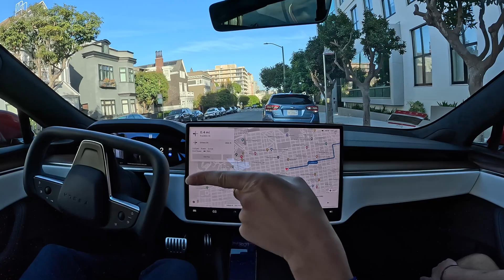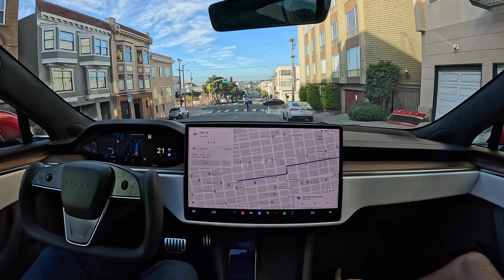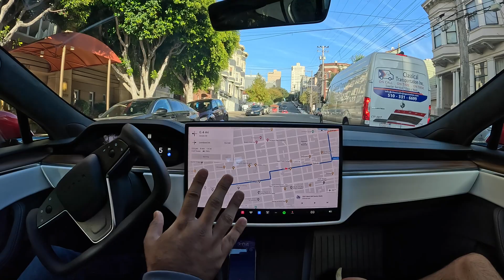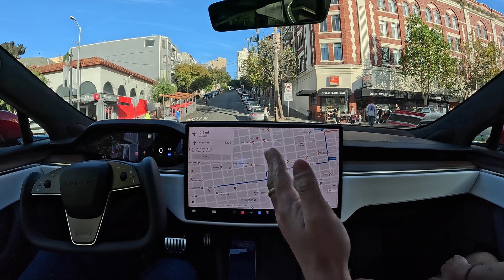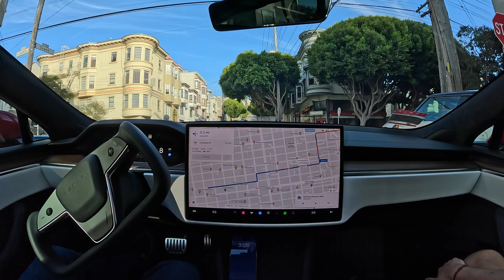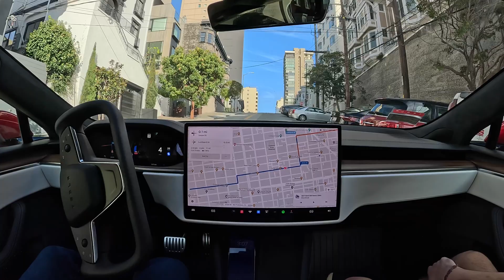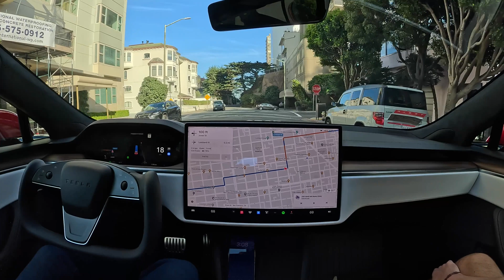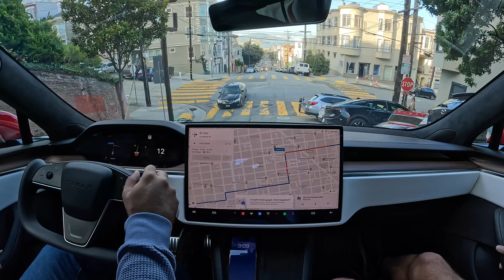Tesla Full Self-Driving Beta 11.4.4 Has a Bad Day on Ride with Gali from Hyperchange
Tesla Full Self-Driving Beta 11.4.4 on Hardware 4 has a bad day on ride with Gali from Hyperchange